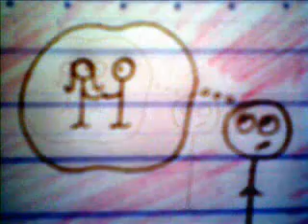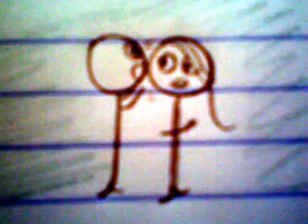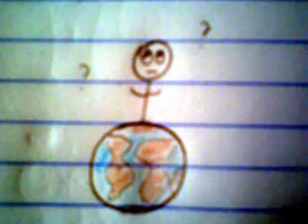Sozinho - Solito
Cancion de amor! Dedicada a todas las mujeres a las que alguna vez les tuve que hacer escuchar este tema cuando ya no servian las palabras...